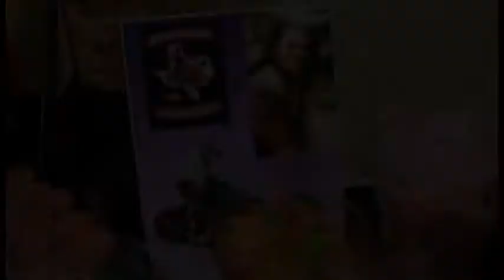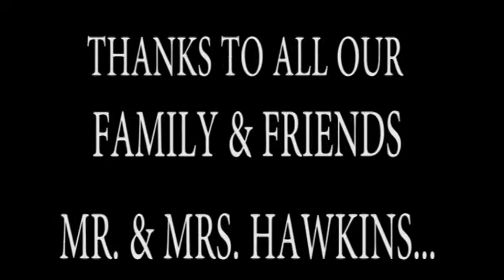WEDDINGS ARE OUR SPECIALTY.. VIEDO & PHOTOGRAPHY.. BOOK US..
WE CREATE THE LOVE STORY OF YOUR SPECIAL MOMENT..